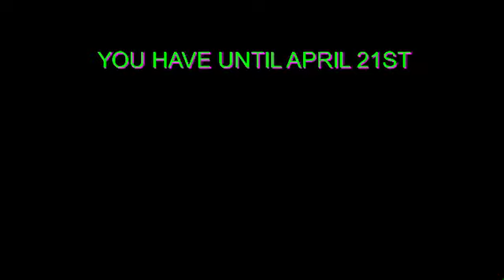Easter STK/Node making contest